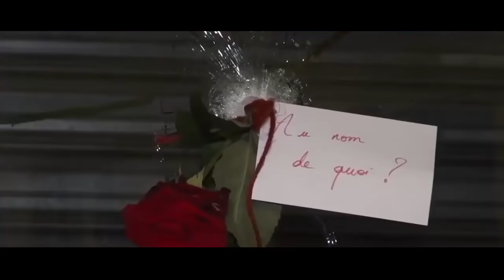RAP - PRAY FOR NICE ★ Rap Contre Le Terrorisme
Merci d'avance.